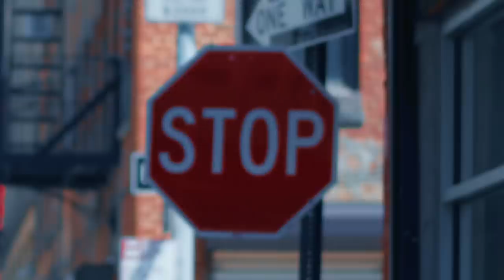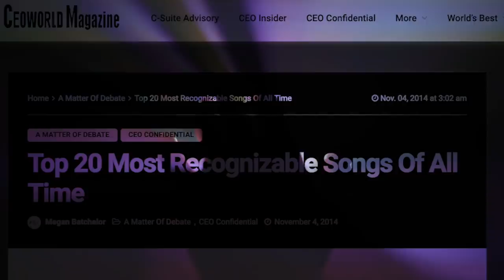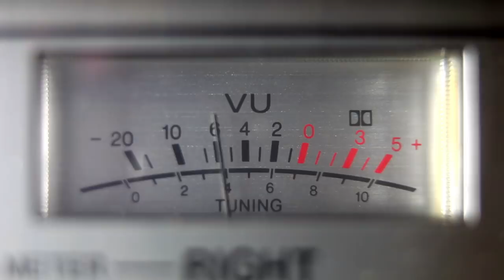Music is the MOST Important Part of Your Video.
This video is about How you can stand out with choosing the perfect music for your films/videos. how to really connect the music to the image perfectly.

Artlist (Very good music but very specific and not diverse)

SoundStripe: (Generally good music but takes a long time to find the good stuff)

Main Camera:

2nd Camera:

B-roll Camera (best for visuals and outside interviews)

Main Lens:

Slr Magic Lens

DJI Mavic Pro 2: